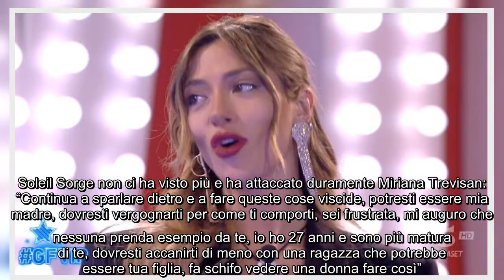GF Vip, Miriana Trevisan criticata pesantemente da Soleil Sorge: "Fa schifo vedere una donna comport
GF Vip, Miriana Trevisan criticata pesantemente da Soleil Sorge: "Fa schifo vedere una donna comportarsi così" Ieri sera è andata in onda una puntata